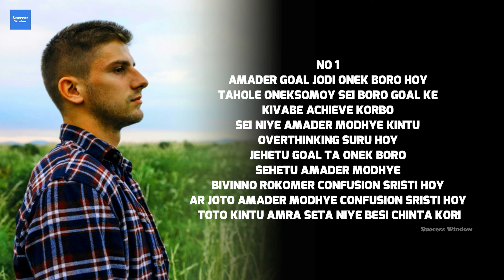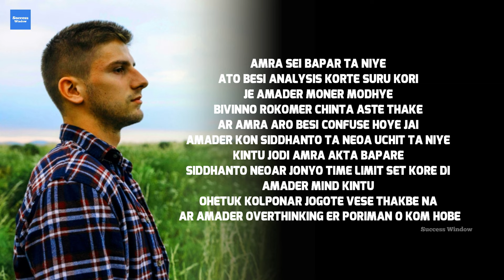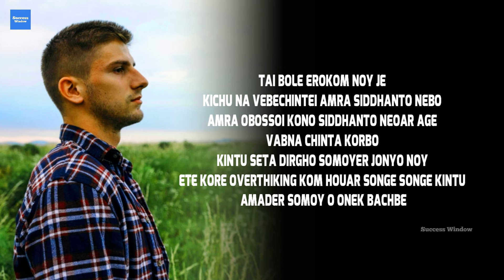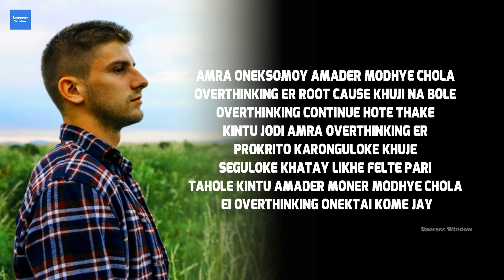মনের মধ্যে খুব অশান্তি চললে এটা একবার দেখবেন | How to Control Overthinking 5 Tips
In this motivational video you will find 5 important tips to control overthinking. This video will help you to overcome stress tension and over thinking.